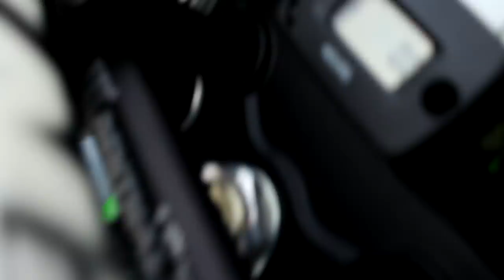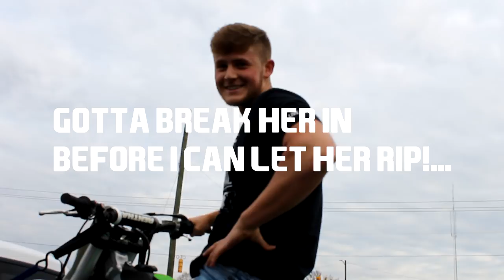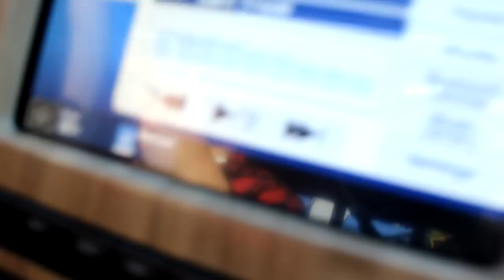FIRST MOTO VLOG | PICKED UP A FRESHIE (2017 KX450) | DURHAMTOWN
Greye and i will be turning this channel into a motocross channel!